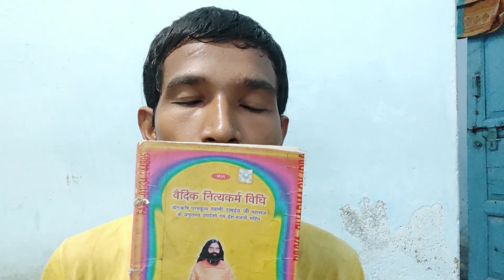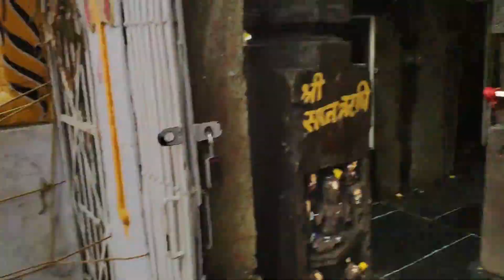सावन के पहिलि दिन रूद्राक्ष संग कुलेश्वर मंदिर के दर्शन | CG K PARAS vlog